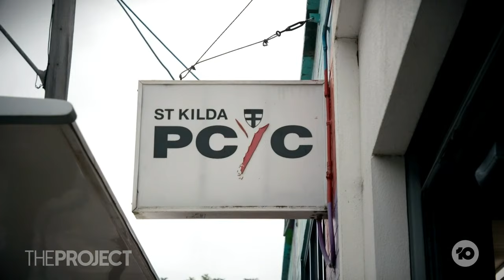The Aussies Lifting Weights Instead Of Retiring Quietly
Growing old is inevitable, but these Aussie women aren’t slowing down; instead, they are lifting weights.

This is proof that age is just a number.